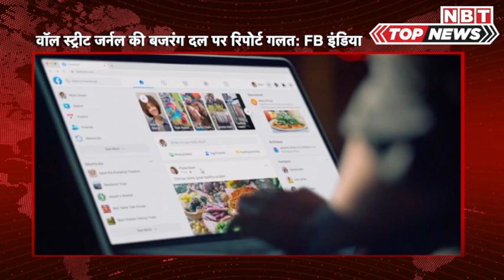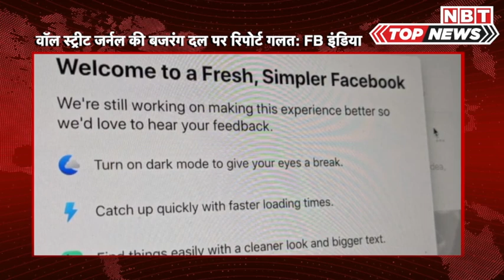Kailash Vjayvargiya का Mamata Banerjee पर हमला, कहा- 'ममता का आदेश ही बंगाल का कानून' | NBT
Kailash Vjayvargiya का Mamata Banerjee पर हमला, कहा- 'ममता का आदेश ही बंगाल का कानून'

पश्चिम बंगाल को लेकर बीजेपी ‘अभी नहीं, तो कभी नहीं’ वाली स्थिति में है। राज्य में सत्ता तक पहुंचने के लिए पार्टी कोई कसर बाकी नहीं रखना चाहती है। चुनावी रण फतेह करने के लिए पार्टी ने राष्ट्रीय महासचिव कैलाश विजयवर्गीय को राज्य प्रभारी बनाया है। विजयवर्गीय का मानना है कि ममता बनर्जी ने राज्य में डर का ऐसा माहौल पैदा कर रखा है कि उनके सत्ता में रहने तक निष्पक्ष चुनाव मुमकिन ही नहीं हैं। पश्चिम बंगाल में नौकरशाही, आपराधिक तत्वों और राजनीतिज्ञों का एक गठजोड़ बन गया है। हत्या कर देते हैं, उसे आत्महत्या में बदल देते हैं। बंगाल में लॉ ऐंड ऑर्डर रह ही नहीं गया है। ममता का आदेश ही वहां का कानून है। यह दृश्य बहुत ही डरावना है।